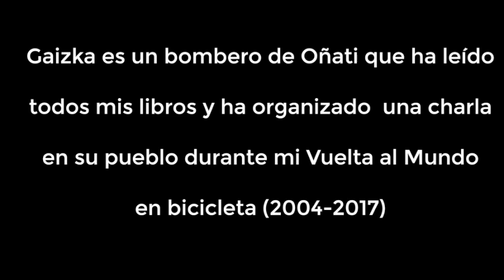Escalando el Naranjo de Bulnes (parte segunda)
Si te gustaría aprender a editar vídeos de una manera profesional puedes seguir los cursos de Biciclown Plus

Sin permanencia y por lo que cuestan un par de cervezas al mes.
🤔 La idea. Compartir con vosotros el material utilizado en la Vuelta al Mundo (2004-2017)

💡La solución. Crear enlaces a cada producto en Amazon.

😊 El resultado. Tu compras lo que necesitas al precio más económico y Amazon me ingresa una pequeña cantidad (pequeñita) por cada compra.

¿Te interesa? Pincha en cada enlace 🔗, la oferta caduca a los 30 días de pinchar. 👇

# La Bicicleta 🚴‍♂️

Alforjas Ortlieb traseras grandes de 70l
Alforjas Ortlieb traseras grandes que usé en África
Alforjas Ortlieb de manillar Ultimate6
Neumáticos y cubiertas Schwalbe
La “silla“ de mi “oficina“ es Brooks
Los pedales para zapatos normales

# La Acampada ⛺

Mi “casa“ de Robens
Mi “camita“ de Therm-a-rest
Mi saco de dormir en invierno de Robens
Mi sillita de camping muy ligera
Mi sofá, combinable con la esterilla,
Mi cocina, la dragon fly, de Msr
Mi filtro de agua de Msr
Si quieres ver de noche por poco dinero
Un set de cocina que lo tiene todo
La Toalla de los viajeros

# Electrónica 📸

Mi ordenador, desde el 2012, es un Mac
Mi cámara principal Canon
Mi cámara para Vlog, fácil de usar
Micrófono para asegurar calidad es de Rhode
No es un lujo, si grabas en exterior, antiviento
El único panel solar que me ha funcionado,
Mi nuevo reloj Suunto Spartan Ultra
Nueva cámara de Acción, 4K, económica sumergible

# Ropa para la bici y la calle 🚶

Culotte SIN tirantes, de Spiuk, no falla
Guantes para no dejarte la piel al caer, de Spiuk
Sin gafas ni al baño, de Spiuk
Ropa casual, funcional y técnica de Trango
Camiseta térmica Warmfit Merino Wool primera capa de OS20
Los zapatos más chulos, para bici y calle, de Teva
Sandalias para cruzar ríos, también de Teva
Chaqueta fina Ace de OS20

# Todos mis libros y documentales (¡más de 10!) 📚

# Consultoría de aventura en Skype 📞

#  Seguro de viaje por si las moscas… 🚑

 ❤️  Búscame en tu Red Social Favorita ❤️

¡Si has llegado hasta aquí leyendo te has ganado un regalo 🌻 !